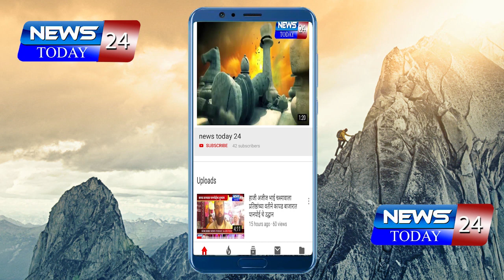महेंद्रसिंग धोनी क्रिकेट अकॅडमी च्या वतीने कार्यशाळा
ग्रामीण भागातील तरुण क्रिकेट खेळाडूंना आंतरराष्ट्रीय क्रिकेट स्पर्धेमध्ये सहभाग  घेता यावा त्यांना हक्काचे व्यासपीठ निर्माण व्हावे या प्रयत्नासाठी महेंद्रसिंग धोनी क्रिकेट अकॅडमी च्या वतीने कार्यशाळा चे शिर्डी येथील साईं 9 अकॅडमीने कार्यशाळाचे आयोजन करण्यात आले